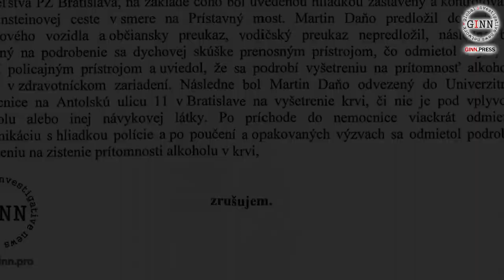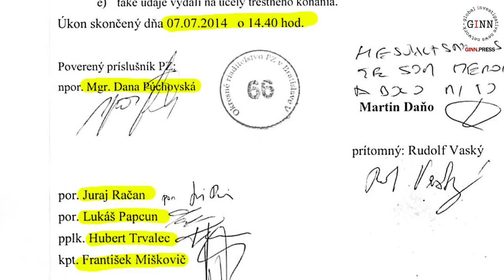Pomalá smrť v policajnom štáte. 5. diel (upútavka) - vstup do kamier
Dňa 7.7.2014 vstúpila polícia do novinárskych kamier GINN, ktoré zaistila dňa 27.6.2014 potom, ako hliadka zastavila novinára Daňa pre podozrenie z dopravného priestupku - vraj nezastavil na stopke. Následne ho policajti zaistili a v cele strávil dva dni. Na slobodu ho pustili bez kamier a vrátili ich až o 10 dní neskôr. Prokurátor obvinenie zrušil a postup polície vyhodnotil ako nezákonný.
Toto je upútavka na 5. diel série Pomalá smrť v policajnom štáte, kde uvidíte ako polícia vstupovala do noviárskych kamier a vytvorila si z nich kópiu. Polícia vstupom do kamier porušila všetky zásady primeranosti zásahu a princípy na ochranu novinárskych zdrojov. Počas času, kým kamery novinára boli na polícii sa stratili aj pamätové karty GINN.
V 4. diele - uvidíte udalosti 4. deň potom ako bol Daňo prepustený na slobdou. Vyžiadal si fotokópiu trestného spisu. Je obmedzovanie osobnej slobody občanov zo strany polície vôbec v súlade so zákonom?!
Martin Daňo bol zaistený podĺa ustanovenia § 85 Trestného poriadku, ktorý definuje zadržanie a obmedzenie osobnej slobody podozrivej osoby:
Odsek 1) Osobu podozrivú zo spáchania trestného činu môže policajt zadržať,ak je tu niektorý z dôvodov väzby podľa § 71 ods. 1 alebo ak ide o podozrivú osobu podľa § 204 ods. 1, aj keď proti nej doteraz nebolo vznesené obvinenie. Na zadržanie je potrebný predchádzajúci súhlas prokurátora. Bez takého súhlasu možno zadržanie vykonať, len ak vec neznesie odklad a súhlas vopred nemožno dosiahnuť, najmä ak bola taká osoba pristihnutá pri trestnom čine alebo zastihnutá na úteku.
(pozn. ods 1 upravuje spôsob, keď podozrivého zaisťuje policajt)
Odsek 2) Osobnú slobodu osoby, ktorá bola pristihnutá pri trestnom čine alebo bezprostredne po ňom, môže obmedziť ktokoľvek, ak je to potrebné na zistenie jej totožnosti, zabránenie úteku,  zabezpečenie dôkazov alebo na zabránenie ďalšiemu páchaniu trestnej činnosti. Je však povinný takú osobu bezodkladne odovzdať útvaru Policajného zboru, útvaru Vojenskej polície alebo útvaru Colnej správy.
(pozn. ods 2 upravuje spôsob, keď podozrivého zaistí ktokoľvek, napr. iný občan)
Záver:  Martina Daňa zaistili štyria príslušníci PMJ Bratislava, tzn. mali použiť ods 1 a nie ods 2 §85 Trest. poriadku Nemá predsa logiku, aby páchateľa zaistili policajti a následne ho mali povinnosť vydať znova polícii! Aj podľa názoru odborníkov na Slovensku dochádza opakovane a často k zneužívaniu tohto paragrafu. Policajti sa tak vyhýbajú zodpovednosti a môžu podozrivého  držať v cele. Inak by ho museli okamžite prepustiť.
Vyšetrenie na zistenie alkoholu alebo iných látok ustanovuje Zákon č. 219/1996 Z.z. o ochrane pred zneužívaním alkoholických nápojov a o zriaďovaní a prevádzke protialkoholických záchytných izieb: §5 ods. 8)  Lekárske vyšetrenie podľa odsekov 4 až 7 sa vykonáva v zdravotníckych zariadeniach.  Náklady na lekárske vyšetrenie uhradí ten, kto o takéto vyšetrenie požiadal, a to vo výške určenej osobitným predpisom.
Tím reportérov GINN vyjadruje poďakovanie občianskej a profesionálnej statočnosti lekára MUDr. Jozefa Kalužaya (internistu Antolskej nemocnice), ktorý napriek odporu polície odobral krv novinára,čím sa dokázalo, že neužil žiadne omamné a psychotropné látky.
Nebojme sa vzdorovať policajnej svojvôli!
Polícia stále neoprávnene zadržiava  a odmieta vrátiť vodičské oprávnenie novinárovi Daňovi. Dnes je to už takmer 7 mesiacov!
Zodpovední funkcionári:Robert Kaliňák - minister vnútra, Tibor Gašpar - prezident PZ, Ľubomír Ábel - viceprezident PZ
Účinkujú: Martin Čičo, Jozef Végh, Martin Daňo, Robert Kaliňák, Tibor Gašpar, Lenka Dale, Ján Počiatek, Rudolf Vaský, Martin Daňo
Policajti pri výsluchu: Dana Púchovská, por. Juraj Račan, por. Lukáš Papcun, pplk. Hubert Trvalec, kpt. František Miškovič
Séria: Gorila, Megalodon, Slovensko, Slovakia, 2013, 2014, 2015